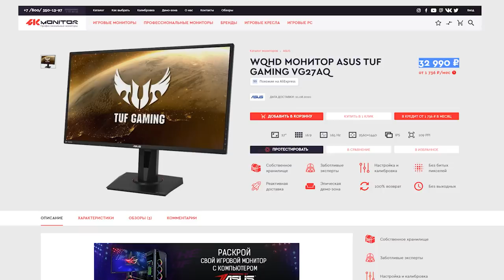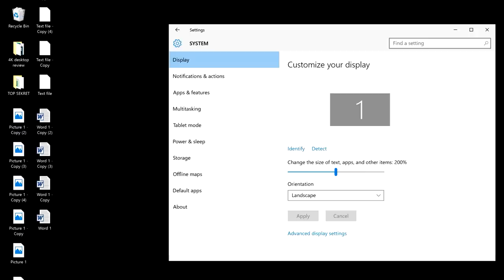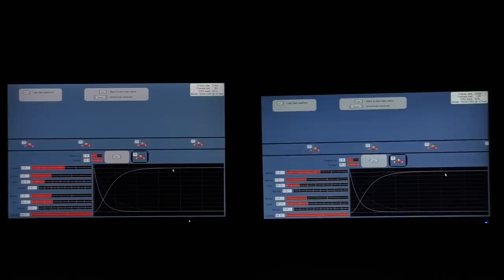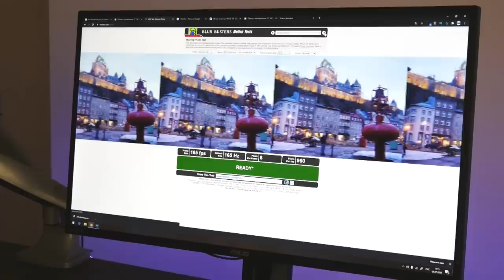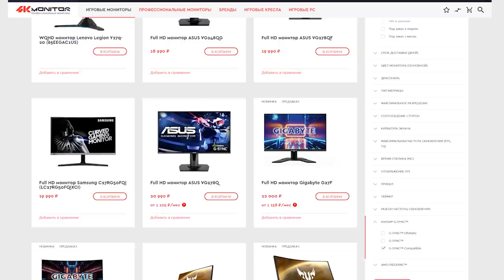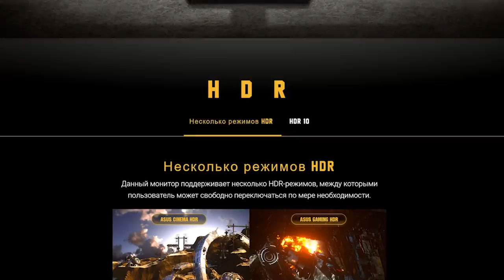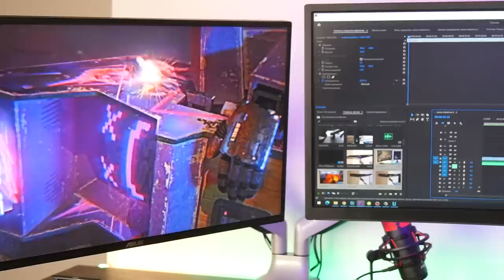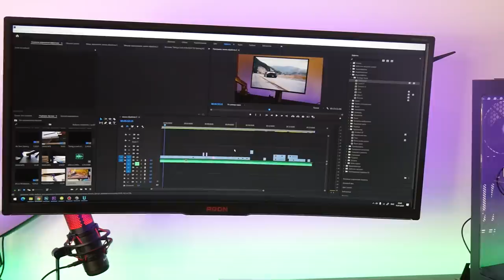Выбор ИГРОВОГО монитора, обзор ASUS TUF GAMING VG27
Первый вопрос перед покупкой игрового монитора - зачем он мне нужен? В чем будет разница с моим обычным монитором? На этот вопрос мы и ответим в этом видео на примере игрового монитора ASUS TUF GAMING VG27AQ, разберем типы матриц (VA, IPS, TFT TN), какие функции есть в игровых моделях и вы уже сами решите, нужно вам это или нет.